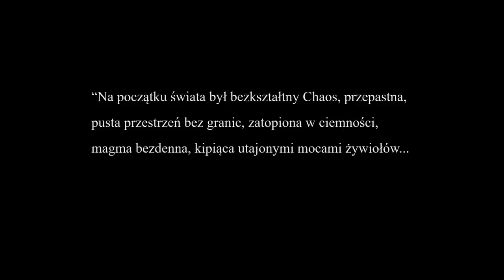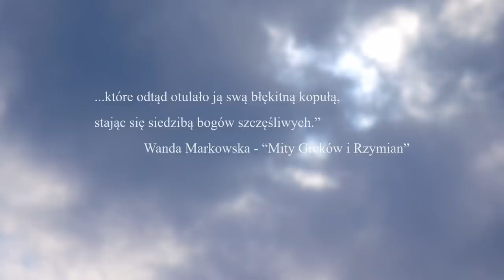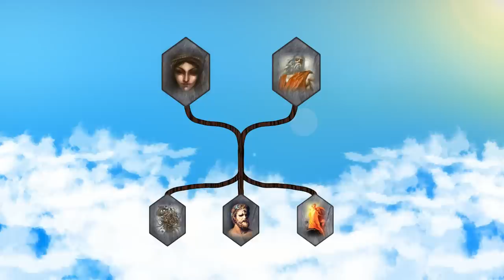Mitologia Grecka - Bogowie i Mity | Mitologie Świata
Mitologia grecka - tym razem bez cenzury. Dedal i Ikar, Minotaur, Prometeusz - postaci z mitów greckich, które zna chyba każdy. W drugiej części mitologii greckiej opowiemy jednak trochę więcej o bogach. 👇
 Raz poważniej, raz z przymrużeniem oka. Raz dostojnie i wzniośle, a raz baaardziej przyziemnie. Nie zabraknie Zeusa, Posejdona, Hadesa no i oczywiście Dionizosa.
W odcinku opowiadamy o bogach - ich pochodzeniu, atrybutach, znaczeniu w świecie starożytnych Greków.

Jeżeli czytasz te słowa to należysz do tej elitarnej, nielicznej części widzów, którzy czytają opisy. Chcielibyśmy mieć prośbę. Staramy się, aby nasze filmy były coraz lepsze z odcinka na odcinek. To może być tylko kilka kliknięć i kilkanaście sekund czasu, a dla nas znaczy bardzo wiele. Dziękujemy Ci!

Jeśli chcesz wesprzeć naszą działalność i pomóc nam w tworzeniu treści, poniżej znajdziesz kilka możliwości 😉 :
➡ możesz skorzystać z tradycyjnego przelewu bankowego na nr konta 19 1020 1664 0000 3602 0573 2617  Prosimy o wpisanie w tytule przelewu "Darowizna"

Dziękujemy!

Mitologie Świata to seria w której opowiadamy o wierzeniach, bogach, praktykach czy świętach różnych ludów. Zapraszamy

Mamy do Ciebie prośbę. Jeśli uważasz, że nasze filmy są na dobrym poziomie i Ci się podobają, zostaw subskrypcję, daj łapkę w górę pod filmem lub po prostu wyślij go znajomym.

Dla Ciebie to chwila - dla Nas możliwość dotarcia do nowych osób oraz mocne pchnięcie do przodu. Nie mamy zamiaru tego komunikatu umieszczać w trakcie trwania filmu, aby nie psuć Ci oglądania, dlatego robimy to tutaj 😉

Krótki przewodnik:
0:00 Intro
0:31 Stworzenie świata
2:55 Obalenie Uranosa
4:09 Zeus vs. Kronos
5:55 Podział świata Zeus, Hades, Posejdon
6:16 Zeus
7:39 Kraina umarłych
9:50 Hades
10:55 Posejdon
12:16 Hera
13:21 Hestia
13:46 Atena
15:14 Apollo
15:48 Dionizos
17:38 Pan
18:39 Hermes
19:32 Zakończenie

W filmie wykorzystano następujące utwory:
- "The Great Battle" Alexander Nakarada
- "Why" David Fesliyan
-  "Destruction" David Fesliyan
- "Tears and joy" - David Fesliyan - FesliyanStudios.com
- "Morning Mandolin" -
- Thunderbird" KevinMacleod
- "World of War" Sasha Ende
- "Oh my dog" - Savfk